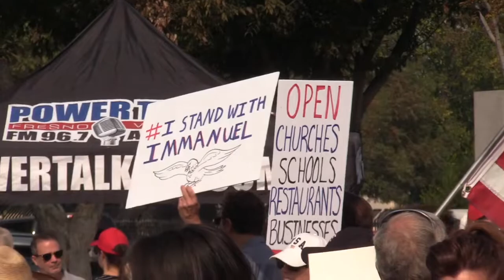Rally held at Fresno City Hall to safely open all local businesses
Hundreds gathered in front of Fresno City Hall to protest orders from the state of California to stay closed until COVID-19 cases come down. Most in attendance were owners and employees of local small businesses like restaurants, salons and gyms.